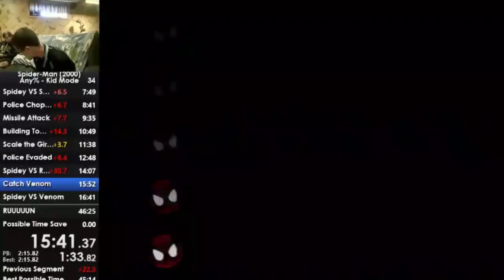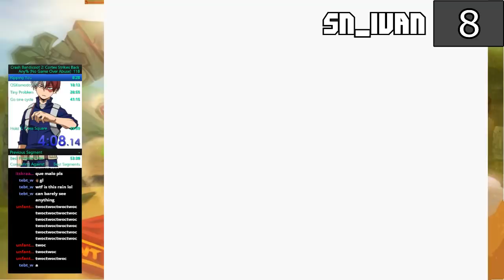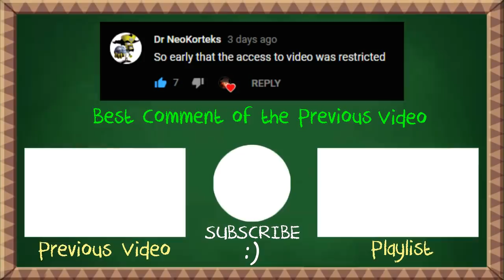WTF In Speedrunning #13